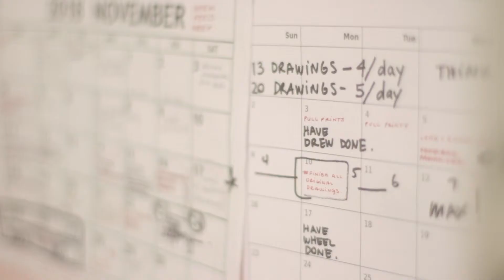Ashley Olivieri - DREW FEELS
DREW FEELS is the second solo show featuring Drew, the brainchild of artist Ashley Olivieri, on a mission to bridge the gap between youth and adulthood. Continuing to expand on the highs and lows of human connection in an age of division, Drew shows that emotional sincerity is worth the risk at any age.

With characteristic wit and a minimal aesthetic, Olivieri’s unbridled curiosity and willingness to delve into the unknown continues to expand Drew’s world (and our own) by using a surprising variety of materials and methods. Accessible and honest, imperfect and unique, Drew shows that kids can feel deeply, adults can rediscover play, and everyone can afford to be human and sometimes fall short.

DREW FEELS est la deuxième exposition personnelle d’Ashley Olivieri mettant en vedette Drew, un personnage qui a pour mission est de combler l’écart entre les jeunes et les adultes. Drew nous montre que la sincérité émotionnelle vaut le risque à tout âge malgré les hauts et les bas de notre époque.

Avec son esprit caractéristique et son esthétique minimale, tant la curiosité que la volonté de plonger dans l’inconnu d’Olivieri lui permettent de continuer à élargir le monde de Drew (et le nôtre). Elle emploie une variété surprenante de matériaux et de méthodes. Accessible et honnête, imparfait et unique, Drew nous démontre que les enfants peuvent plonger dans leurs émotions, que les adultes peuvent redécouvrir le jeu et que tout le monde peut se permettre d'être humain.